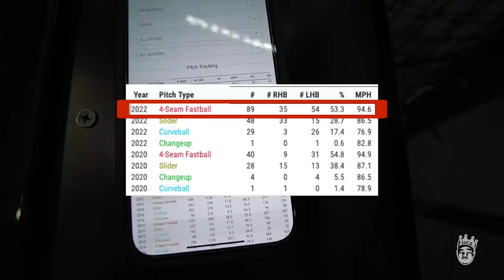HITTING 103.2MPH AGAINST JUSTIN VERLANDER